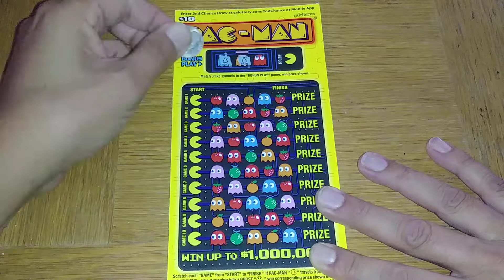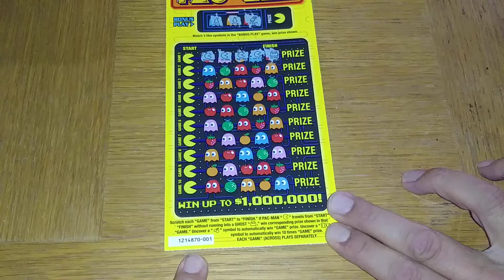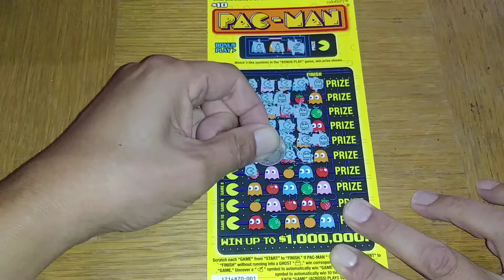$10 PAC-MAN CaLottery with Real Ghosts!! 👻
I did Not see the Orbs until After I recorded this! 😱😱